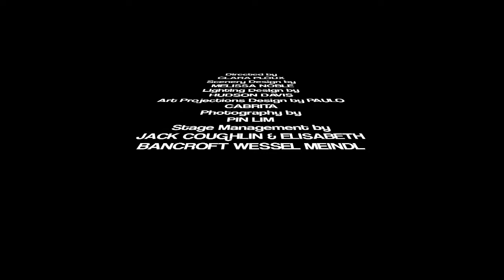Trailer Celsius - Mixed Media Production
Luciole International Theatre Company presents CELSIUS, a Mixed Media Production featuring a collection of short plays by contemporary playwrights from across the globe as part of the Climate Change Theatre Action 2017 edition in support of the United Nations COP23. The pieces contain video, photography, art projection and original music for a true celebration of science and the human spirit.

The plays are as varied as they are creative: Imagining the point of view of two eagles who try to find a meal among garbage, traveling to Mars in an colonization mission, take the road with a SUV driver who gets in a confrontation with a bike rider, enter in a Laboratory where science attempts to renew hope, visit a futuristic zoo, walk eight hundred and twenty miles to find fresh water, survive a flooding, understand how hard it is to not think about the big questions, play two hundred notes from Chopin’s First Nocturne, drink champagne, feel a call for a dream or fight because of a southern magnolia tree and every other living thing that deserves preserving in this world.

When thinking about contemporary concerns that are globally affecting human lives and societies, we are rife with unresolved and often controversial environmental issues. Through a mixture of serious, comedic, poetic, realistic, futuristic and dystopian perspectives, CELSIUS creates a space for reflecting on our perceptions of the world we live in, while representing the voices of contemporary playwrights from diverse cultures. Writers from both industrialized and developing countries as well as urban and rural areas unite in exploring how we can turn those challenges into opportunities. Celsius will also present the work of Houston based art photographer John Bernhard, who traveled around the globe to portray his series Blue Marble focusing on environmental destruction through the eyes of children. It is apt, to the plays as Celsius writer, Ian Rowlands reflects, “As a father, I fear the future. What I create, I create for them, for a future they need not fear.”

The Climate Change Theatre Action 2017 is a collaboration between the Center for Sustainable
Practice in the Arts, No Passport Theatre Alliance, The Arctic Cycle, Theatre Without Borders, and York University, taking place in 41 countries and 63 cities in the USA. It is supported by the Compton Foundation, the Social Sciences and Humanities Research Council of Canada and a York University 150 Grant.
CELSIUS
Featuring short plays by Elaine Ávila, Catherine Banks, Chantal Bilodeau, Philip Brathwaite, C.A.
Johnson, Hiro Kanagawa, Jessica Litwak, Kevin Loring, Kassaya Manulevu, Ian Rowlands, Lisa
Schlensinger, Jordan Tannahill, Stephen Sewell, Nathan Yugenberg, Maya Zbib

In collaboration with art photographer John Bernhard
Directed by Clara Ploux
Cast: Alli Villines, Melissa Noble, Scott Searles, Precious Merenu, Rachel Ollagnon, Wesley Whitson,
Melissa Flower, Paul O’Neill, Hermine Benard, Adam Clay, Amélie Fehres, Chikodi Merenu
Scenery Design by Melissa Nobel
Lighting Design by Hudson Davis
Art Projections by Paulo Cabrita
Photography by Pin Lim
November 9-12
Evening performances: Thursday-Saturday at 8pm
Matinee: Sunday at 3pm
Matchbox 1
MATCH | Midtown Arts Theatre Center Houston